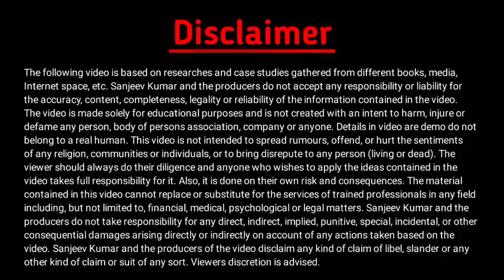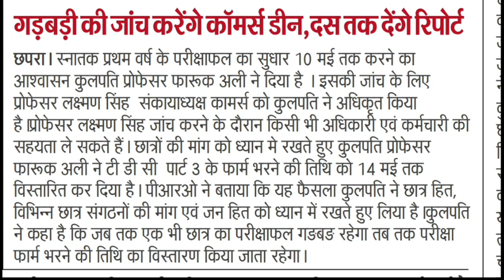सुधार होगा रिजल्ट | JP University part 1 result 2019-22 | JP University part 1 special result 2020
About this video: is video mein bataya gaya hai ki university Chhapra part Van result session 2019 22 and special pariksha result 2020 ka jo result gadbad hua tha usko JP vishwavidyalay ke VC ne team gathit karke result sudhar karne ki koshish shuru kar di hai

वैधानिक सूचना ---

धन्यवाद.

Sksonutechworld

Tag: JP University part 1 result 2019 22,
JPU part 1 result 2019 22,
JP University part 1 promoted result,
Jp University part 1 marksheet kaise download kare,
JP University part 1 special Marksheet kaise download kare,
JP University part 1 special Marksheet 2020 download,
JP University part 1 marksheet correction 2020
Jpu special Marksheet 2020,
JPU latest update,
JP University latest news,
JP University Chapra,